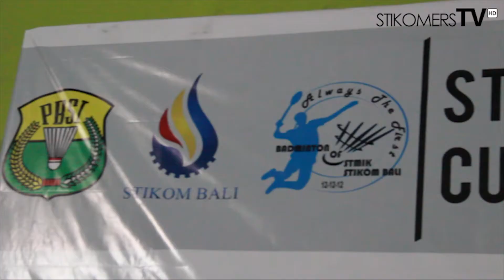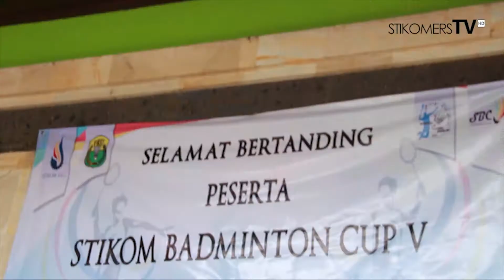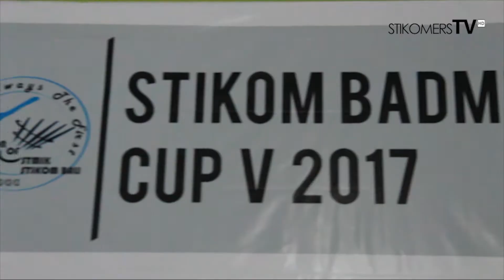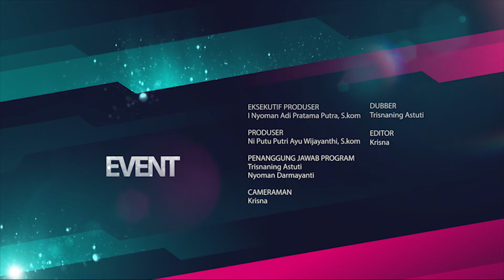STIKOM Badminton Cup V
Unit Kegiatan Mahasiswa Badminton Of STMIK STIKOM Bali mengadakan turnamen bulutangkis yang berlangsung selama 5 hari yang bertempat di GOR Porwaja, Wangaya, Denpasar.
Kegiatan ini diikuti oleh para siswa putra dan putri dari berbagai sekolah serta mahasiswa dari berbagai perguruan tinggi di Bali.
mau tau seperti apa keseruannya, yukk ditontonnn!!!